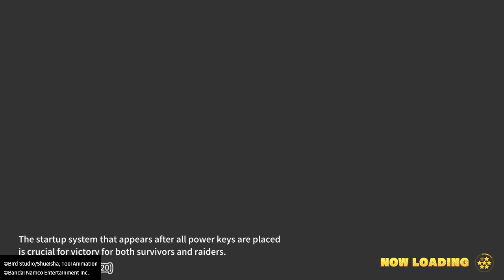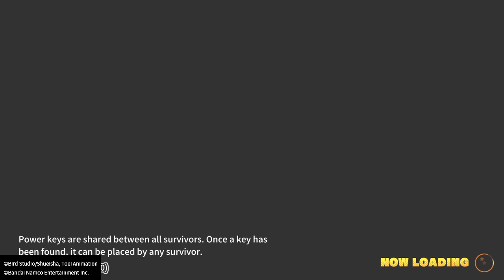DRAGON BALL: THE BREAKERS| Way To Waste The Dragon Balls!!!